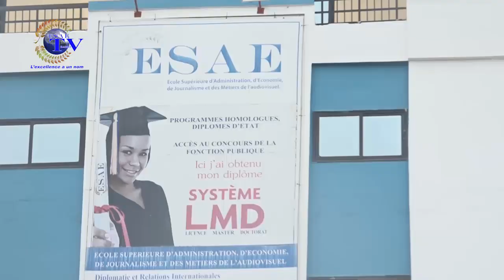LA UNE DES JOURNAUX DU 12 NOVEMBRE 2021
Vous suivez sur *ESAE TV "LA UNE DES JOURNAUX" de ce VENDREDI 12 NOVEMBRE 2021*